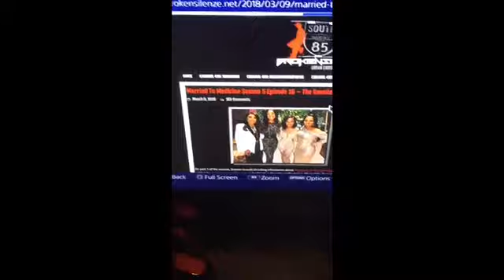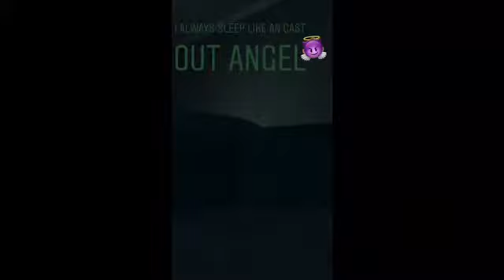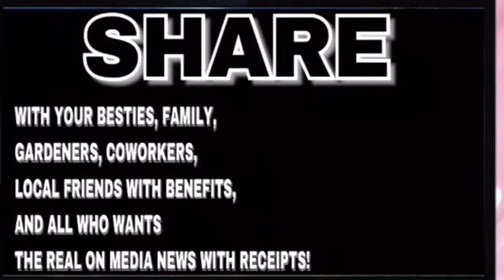A Insta- day Off with a Bear Ep:0101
A day off with me, weights, games,comics, nudity and food Etc.